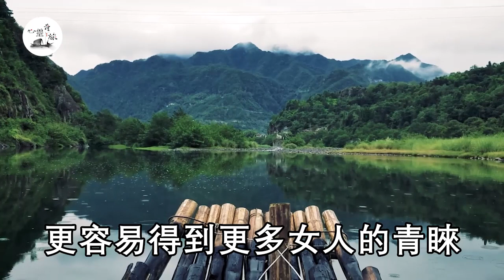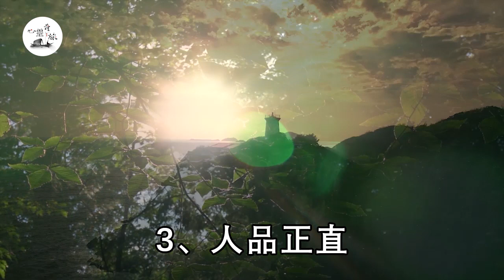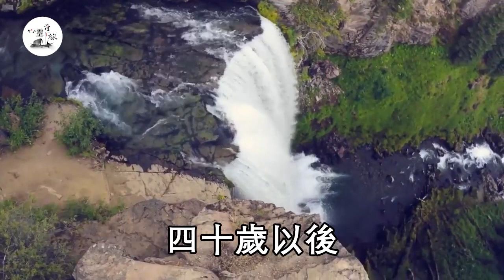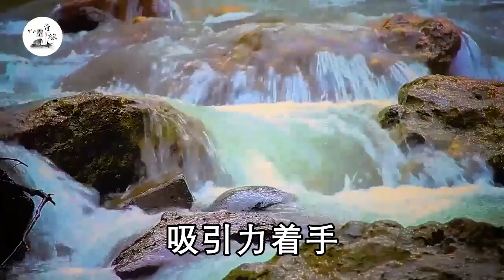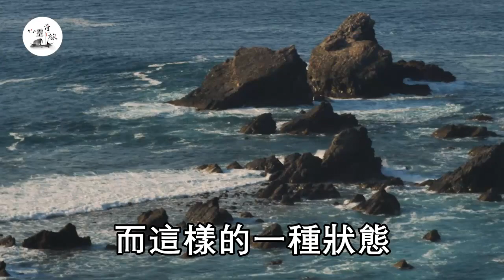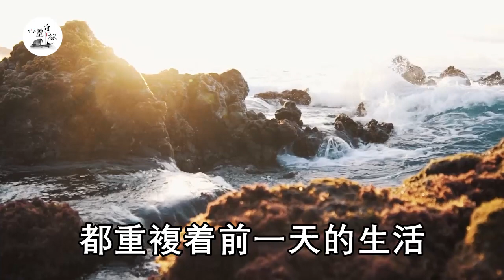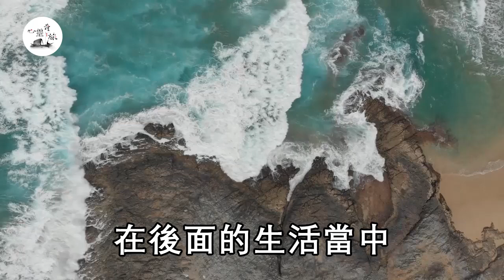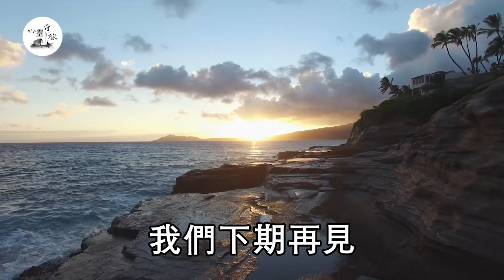有這三個特徵的男人，特別吸引20歲的小姑娘，會主動要求和你發生關係 | 性生活 | 心靈奇旅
"本作品版权归作者所有，未经授权严禁转载或复制。一切侵权行为将追责到底。" 禁欲最身體好?長期沒有性生活，竟有這些後遺癥，男女都躲不掉 | 禁欲 | 心靈奇旅

女人55歲後，長期沒有性生活，身體竟會發生這3種變化！不想老得更快的都看看！| 性生活 | 心靈奇旅

這個姿勢再爽也不要做！64歲老人10年沒有性生活，用了這個姿勢竟然床上性猝死，妻子後悔不已 | 夫妻生活 | 心靈奇旅

絕經後的女人，還能夠同房嗎？做好這3個準備，就能放心享受性生活 | 性生活 | 心靈奇旅

為什麼男人不捨得為你花錢？學會這個床上「小手段」，男人搶著為你花錢！男的不要看 | 心靈奇旅

陪床保姆提供特殊服務，揭開老年人生活內幕，兒女崩潰後悔不已！45歲和70歲的都應該看看 | 老年生活 | 心靈奇旅

65歲老人娶小25歲老婆後哭訴：她每天逼我合房，太強悍了我承受不了啊 | 老夫少妻 | 心靈奇旅

嘴巴會說謊，但是身體的反應是最誠實的！真正的愛，是會有生理反應的，多少歲都一樣 | 生理反應 | 心靈奇旅

真正愛你的男人，會在床上對你做4件事！想知道男人愛不愛你，只有親熱過後才知道 | 親密關係 | 心靈奇旅
性生活 # 心靈奇旅